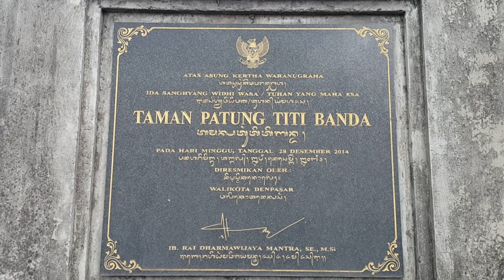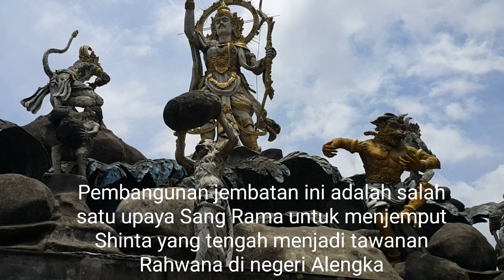TITI BANDA - CERITA RAMAYANA - RAMA DAN SHINTA | ART AND CULTURAL BALI|OGOH OGOH BALI|BARONG BALI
Patung Tiyi Banda terletak di pertigaan jalan Bypass Ida Bagus Mantra - Bypass Ngurah Rai Denpasar Bali.Patung ini diambil dari cerita pewayangan Ramayana yang menceritakan tentang kisah ketika Sang Rama yang merupakan peran utama dalam cerita Ramayana melakukan pembangunan jembatan Titi Banda.Pembangunan jembatan itu dilakukan oleh Sang Rama bersama para pasukan wanara atau kera.Upaya pembangunan jembatan ini adalah salah satu usaha yang dilakukan oleh Sang Rama untuk menjemput Shinta yang tengah menjadi tawanan Rahwana di negeri Alengka.